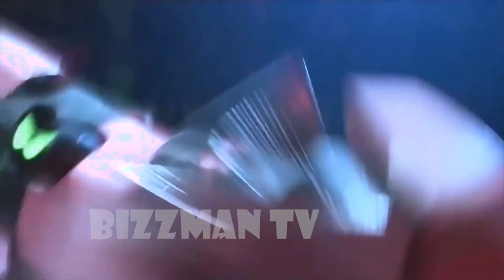BIG HERO 6 - Astronomia (Battle Scene)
BizzMan TV